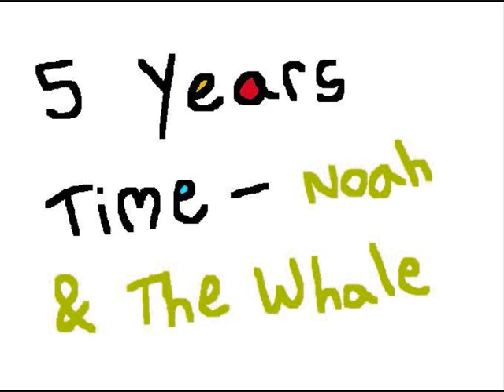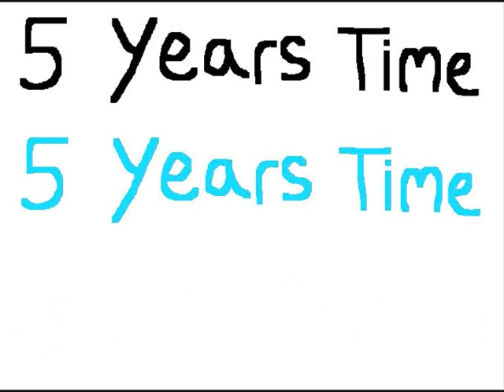Noah & The Whale - 5 Years Time (Cartoon Animation)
I made this myself with Paint and Windows Movie Maker :)